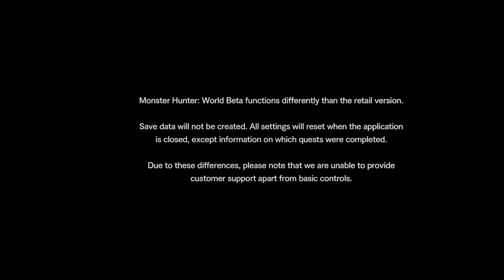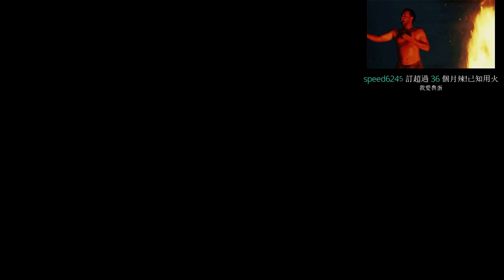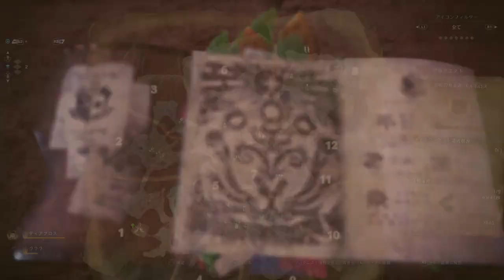【魯蛋】PS4 魔物獵人:世界 BETA 12/10 聶寶/修/NA